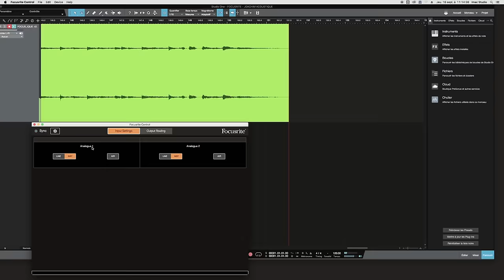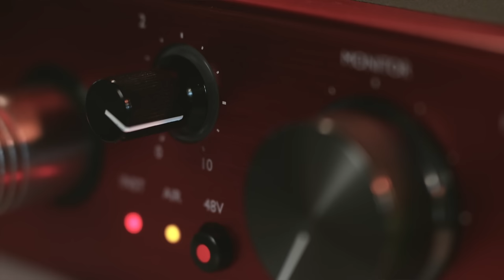Session studio Focusrite Clarett+ 2Pre : enregistrement d'une guitare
En savoir plus sur la gamme Clarett+